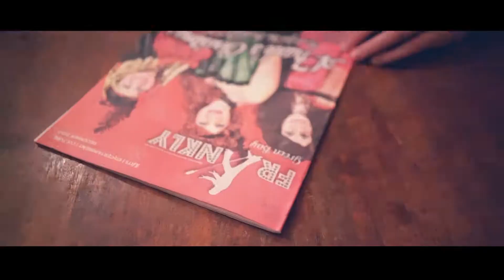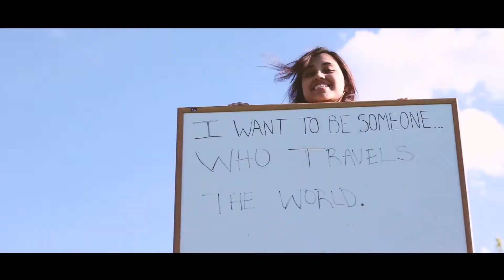Cyclops Girl Demo Reel 2017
Jocelyne Berumen Wisconsin Local Photographer and Music Video Producer. All the work of 2017 with musicians 7000apart, Rappers Windy Twins, and band The Ordinary.

Very excited for what is to come in the future for Cyclops Girl Productions.